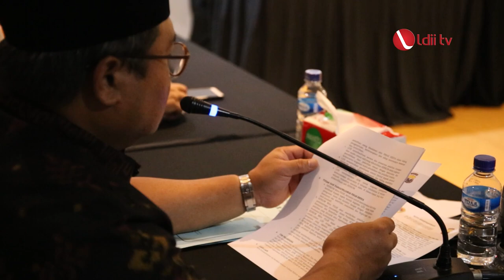LDII TV: LDII dan Senkom Mitra Polri Tandatangani MoU Penguatan Moral dan Karakter Bangsa